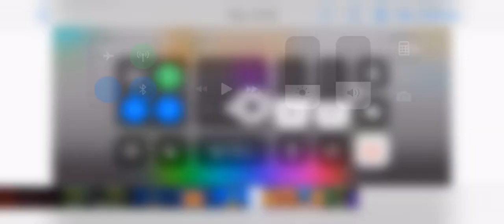Piano World by RegGerom (4th Hardest Hard, 4 Stars) - Geometry Dash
Well anyways I kinda like this level in terms of almost anything! The bg effects are pretty neat but it does lack some deco therefore making it look simple! The gameplay is kinda fun for me, even thou it can have some tight and annoying sections but it rly isn’t all that bad and I enjoyed playing it plus didn’t take me long at all! Idk why but I feel this is easier than violin world so if you want an easy top 10 hard I actually recommend this over violin world! :)

Song used in level: Surface by Dimrain47